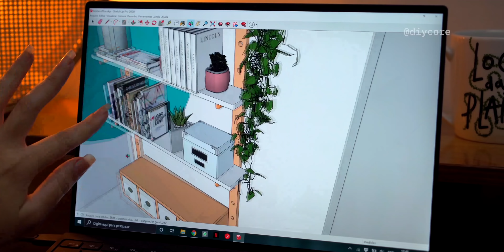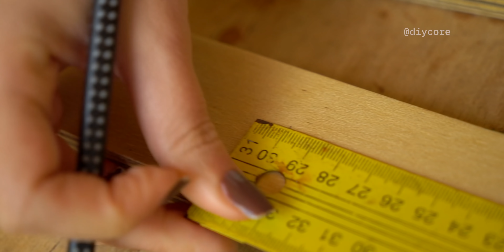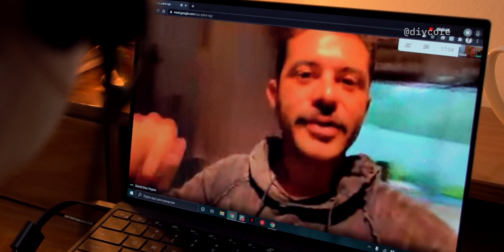DIY - Prateleira com Cremalheira de MADEIRA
Vocês ficaram super curiosos sobre essa prateleira e aqui está ela de todos os ângulos, toda charmosa, passando no seu feed 🥰
Ela é super funcional pra qualquer parede do seu home office. 💙
O mais legal é que ela une a praticidade do pegboard, pra você trocar a posição das prateleiras da forma que quiser, com a versatilidade das cremalheiras, aproveitando toda a parede de qualquer cantinho aí da sua casa.
E esse foi o 4º (e último) episódio dessa série que eu amei fazer, chamada “Seu Escritório em Qualquer Lugar”. Uma série criada por mim e pela @dellnobrasil  para trazer soluções reais pra você aplicar no seu home office e ter mais produtividade, conectividade e colaboração trabalhando em casa 🏡

⏰ Acompanhe no vídeo (Minutagem):
0:00 Introdução
0:13 O que mostrei nos vídeos anteriores
0:35 No vídeo de hoje...
0:53 Montando as peças da prateleira
2:25 Quais plantas usar?
4:07 Montando na parede
5:15 Prateleira pronta
5:43 Como o Jo usa o home office
6:07 Como a Ka usa o home office
6:34 Como o Léo usa o home office
7:04 Como o Dani usa o home office
7:42 Finalização da série

No canal Diycore, Karla Amadori traz Decorações, Reformas e DIY com simplicidade e um feeling divertido. São dicas úteis e possíveis de serem praticadas para transformar casas em verdadeiros lares.
Com mais vida, cor e alegria, busca com que as pessoas possam se sentir bem dentro de casa, criando um ambiente que seja a sua cara, esteja numa casa própria de 2 andares e 200m² ou num apartamento alugado de 20.